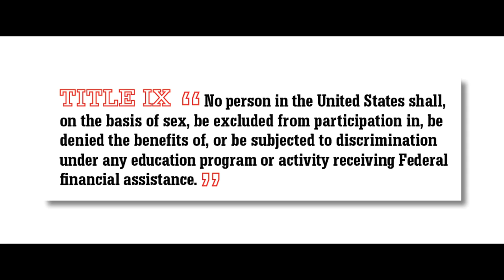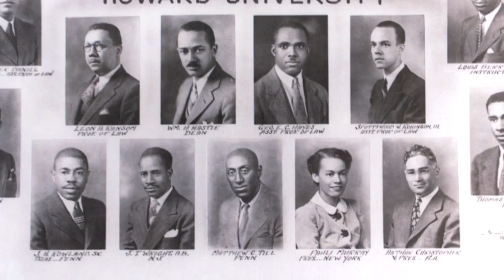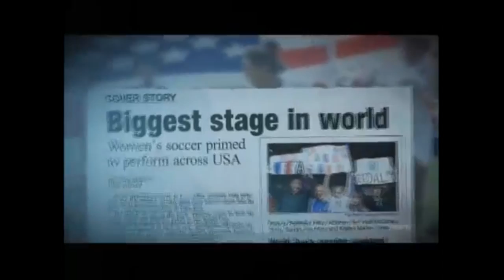"Let Us Play" by TEA CUP GIN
"Let Us Play" by TEA CUP GIN (written for Season 5 of "The Thread" Podcast on OZY)

"Let Us Play" is an original song by TEA CUP GIN created at the request of OZY's chart-topping podcast "The Thread" to accompany their truly amazing Season 5 series unwinding the many interconnected threads contributing to the historic 1999 Women's World Cup Final USA team victory, and even tying to the FOURTH World Cup victory for the USA Womens Soccer program this week on July 7, 2019!

Tea Cup Gin has been thrilled and grateful to have a chance to make a small creative musical/lyrical contribution to such a timely and inspirational series.   Trust us, check out THE THREAD on iTunes or wherever you get your podcasts, and we promise you will be HOOKED and want to hear the ENTIRE Season 5 series in all of it's glory.  You can find all the details on OZY, at this link:

Also see below the full original Tea Cup Gin lyrics to the song "Let Us Play",  which was created for and inspired by Season 5 of "The Thread".

Maybe its an old cliché
To say Rome wasn’t built in a day
Put us in the arena, not above the fray
Our sound and fury is on that stage

To be the change you wanna see
Add your thread to the tapestry
You could be the truth that will set us free
Hear the congregation say…

Let us play, Let us play
You know tomorrow starts today
Here’s to those who paved the way
Now it’s time to seize the day
So c’cmon and let us play

Esprit de corps transcends the field
Passion cannot be concealed
Our potential is revealed
Now we found our way

To peacefully protest their plight
Yalies had to strip for their rights
Title IX hiding in plain sight
With a message clear as day….

Hear our communiqué
égalité, sororité
On this commencement day
It’s time to let us play

(solos)

Pinkney Pirates took the stage
Wahine were making waves
A generation comes of age
As Sandler points the way

Finally we’re gaining ground
As Dr. Murray would expound
She lived to see her lost cause found
We made so much headway…

For all the debts we can’t repay
As we take the field today
They gave us this right of way
So c’mon and let us
C’mon and let us